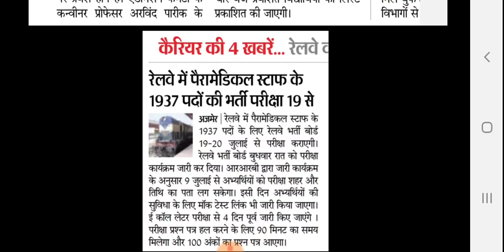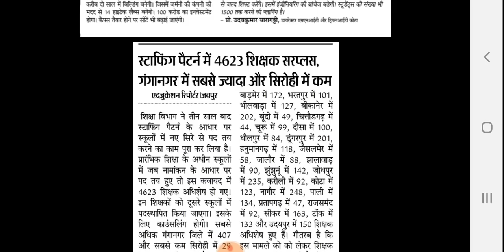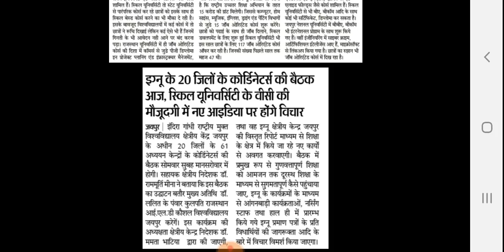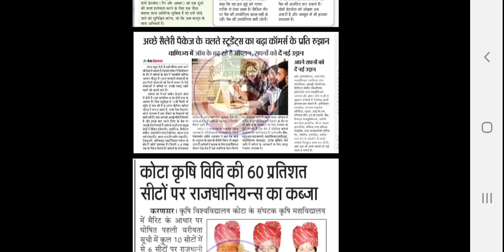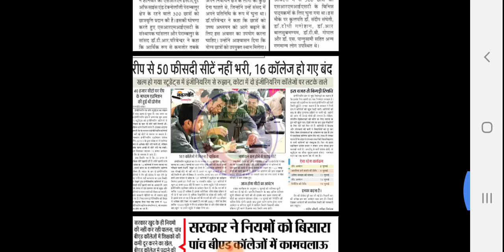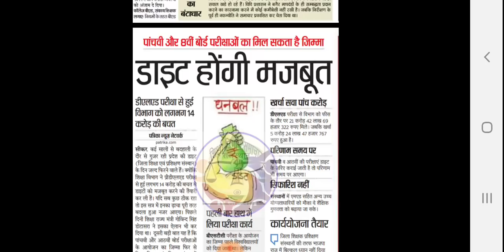Rajasthan Education Samachar, 8-7-2019, राजस्थान शैक्षिक समाचार